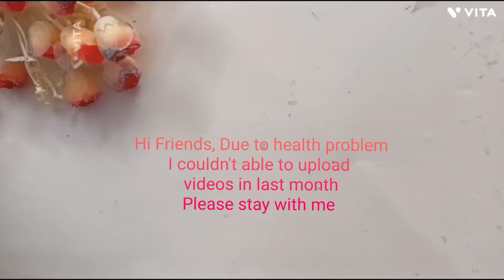Handmade earring jewellery/ Fabric earring/designer earring